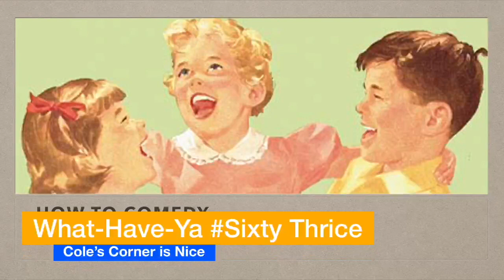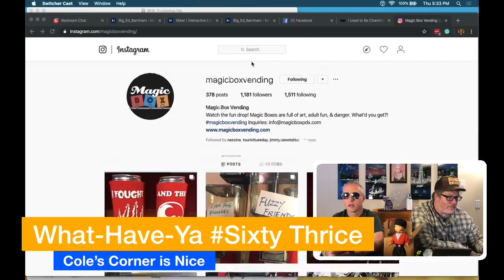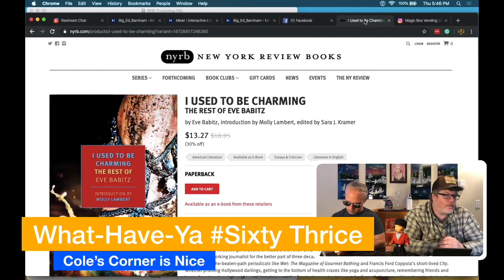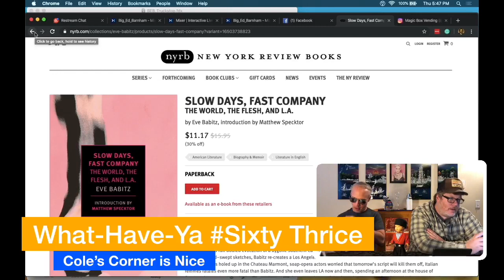What-Have-Ya Sixty Thrice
Big Ed and Cole introduce Open Mike, drink too much, and read some new pages from the upcoming live show.